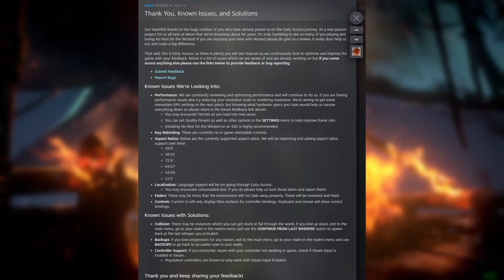No Rest For The Wicked BIG Updates Are Coming! New Updates + Features!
No Rest For The Wicked NEW Update Details! No Rest For The Wicked is getting alot of updates and patches! We have learned more info about No Rest For The Wicked updates and the plans for the game and in todays video, I go through all the details we know so far!

From Moon Studios, the award-winning developers of Ori and the Blind Forest and Ori and the Will of the Wisps comes No Rest for the Wicked, a visceral, precision Action RPG set to reinvent the genre.

No Rest for the Wicked is an upcoming action role-playing video game developed by Moon Studios and published by Private Division. Set in the year 841, the player assumes control of a holy warrior who must travel to the island of Isola Sacra to investigate a plague named the "Pestilence".

The style of this video is similar to Force Gaming and Fextralife in parts. A large influence on this series has come from content creators like Gameranx and Skill Up